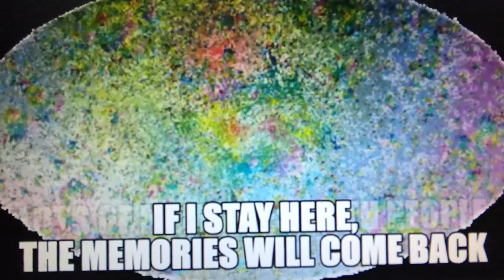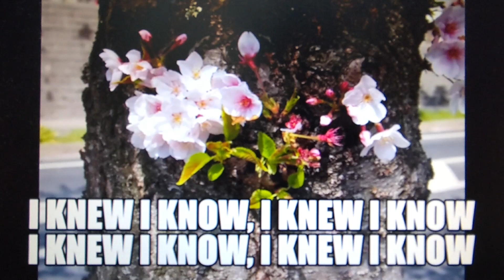歌ってみた／Future Addict